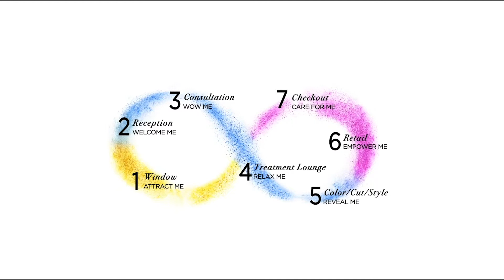VR ABS Show 2019